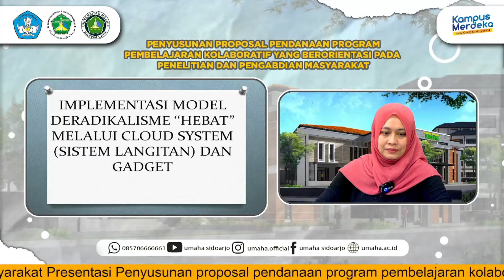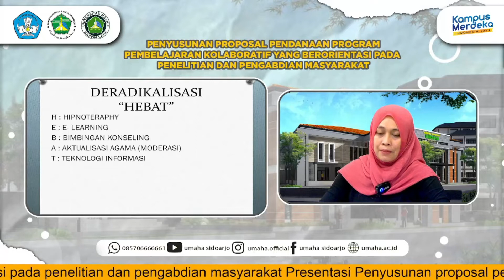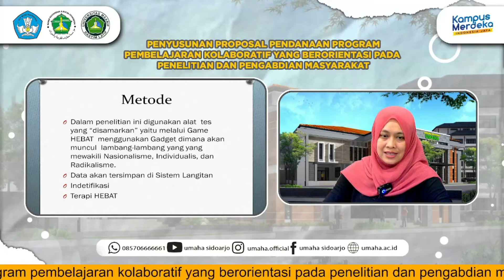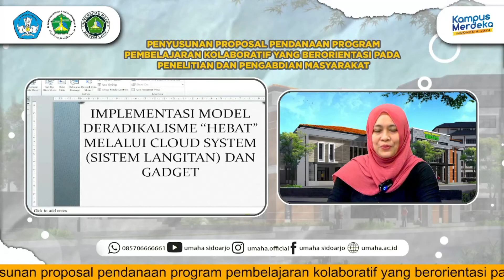IMPLEMENTASI MODEL DERADIKALISME ‘HEBAT’ MELALUI CLOUD SYSTEM (SISTEM LANGITAN) DAN GADGET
Video Presentasi "IMPLEMENTASI MODEL DERADIKALISME ‘HEBAT’ (HYPNOTERAPHY, E- LEARNING, BIMBINGAN, MODERASI KEAGAMAAN DAN TEKNOLOGI INFORMASI) MELALUI CLOUD SYSTEM (SISTEM LANGITAN) DAN GADGET"

@Ditjen Diktiristek